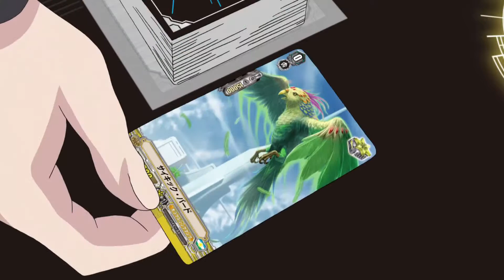spring fest 2019 team CCA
Team CCA "formerly known as CFC" coming to spring fest